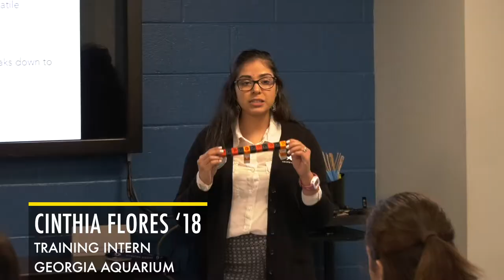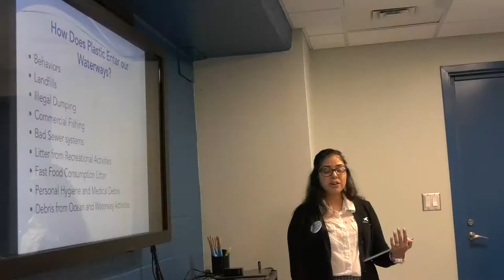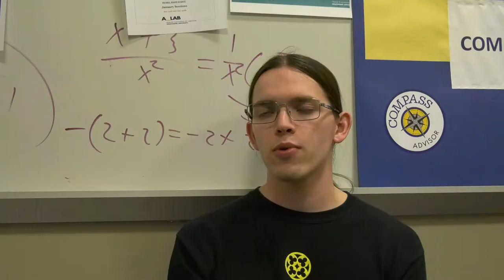A_LAB: Atlanta Laboratory for Learning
Oglethorpe University's A_LAB bridges what to learn and how to learn. Engage the real world and discover how you can make a life, make a living, and make a difference. Your journey begins here.